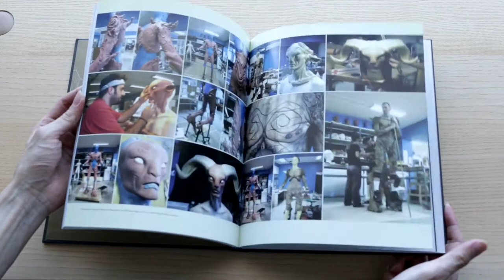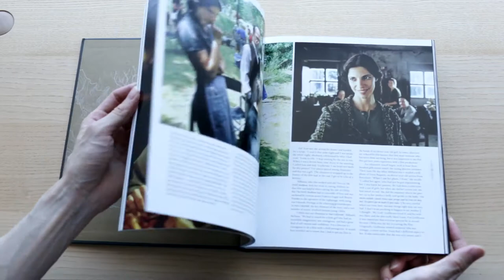Pan's Labyrinth : Inside the Creation of a Modern Fairy Tale Book Review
Amazon Canada
Amazon UK